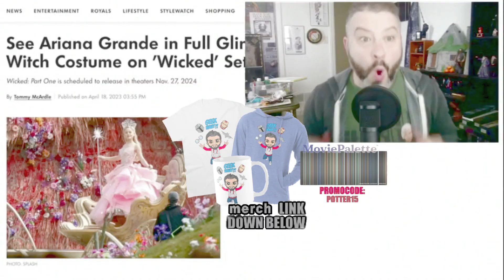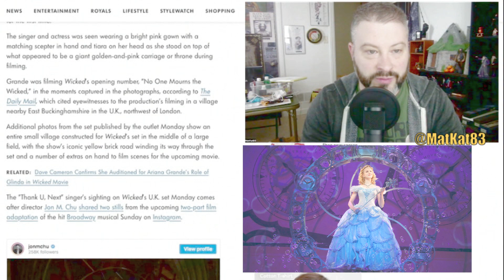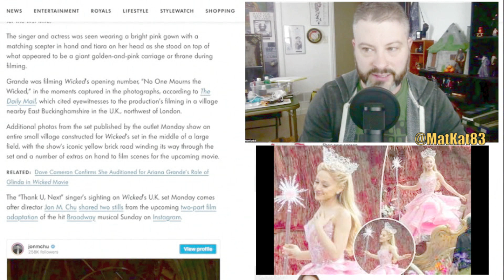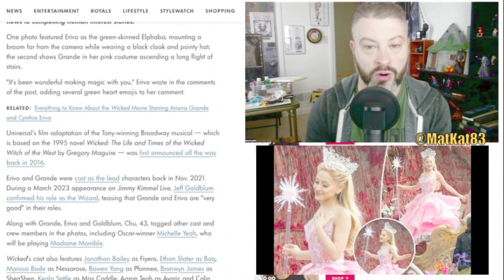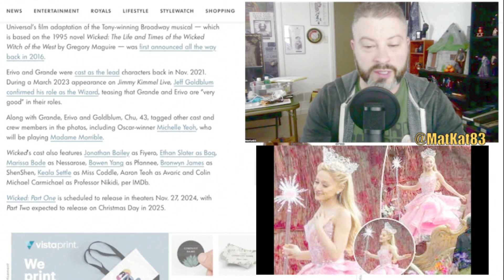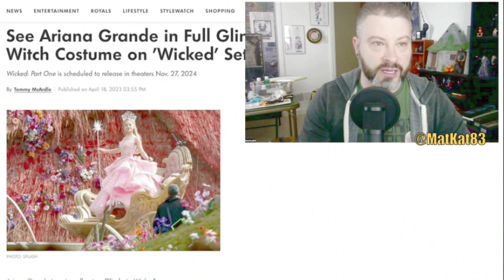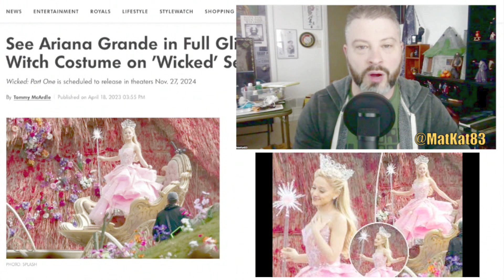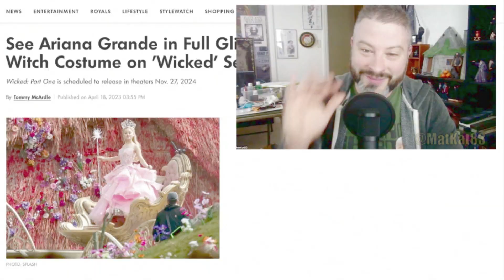Wicked Movie Ariana Grande FIRST LOOK!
Wicked Movie Ariana Grande FIRST LOOK! today! GEEK WHAT?!'s reaction & to the news of Seeing Ariana Grande in Full Glinda The Good Witch Costume on 'Wicked' Set!

See Ariana Grande in Full Glinda The Good Witch Costume on 'Wicked' Set